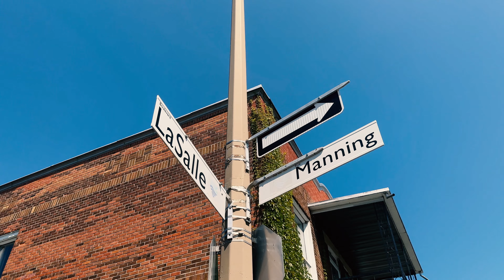Les femmes à l'avant-garde du changement: Jardin Buzz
Après avoir passé 18 ans comme directeur de cirque et acteur, Krin Haglund a décidé de revenir à ses racines et d'encourager ses concitoyens citadins à planter des jardins pollinisateurs exubérants et biodiversifiés. Son entreprise, Jardin Buzz, fournit des semences cultivées à Montréal, des plantes favorables aux pollinisateurs et une expertise en matière de conception. Jardin Buzz est basé à Verdun et est un fier membre de Coop Caus et de l'initiative d'agriculture urbaine Grand Potager.

Cette vidéo fait partie de la série Les femmes à l'avant-garde du changement, une série de courtes vidéos qui célèbrent le rôle des femmes entrepreneurs et des organisatrices de la base dans la mise en place de systèmes agricoles et alimentaires durables dans les communautés à travers le Canada. Des marchés de producteurs ruraux aux clubs d'achat urbains et aux coopératives, la série explore la façon dont les technologies numériques soutiennent la formation de centres de distribution régionaux qui aident les agriculteurs et les consommateurs à établir de nouveaux liens.

Ce projet est financé par le ministère de l’Agriculture et Agroalimentaire Canada sous le Programme Agri-communication.

After spending 18 years as a circus director and actor, Krin Haglund decided to return to her roots and encourage her fellow urbanites to plant exuberant, biodiverse pollinator gardens. Her business, Jardin Buzz provides Montreal-grown seeds, pollinator-friendly plants, and design expertise. Jardin Buzz is based in Verdun and is a proud member of Coop Caus and the urban agriculture initiative Grand Potager.

This video is part of Women Leading Change, a series of short videos that celebrate the role of women entrepreneurs and grassroots organizers in building sustainable food and farming systems in communities across Canada. From rural farmers’ markets, to urban buying clubs and coops, the series explores how digital technologies are supporting the formation of regional distribution hubs that help farmers and consumers connect in new ways.

Funding for this project has been provided by Agriculture and Agri-Food Canada through the AgriCommunication Program.